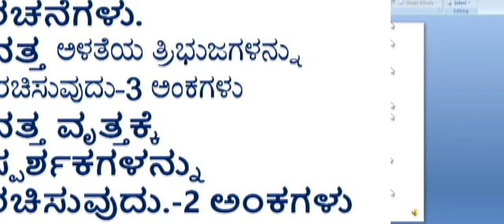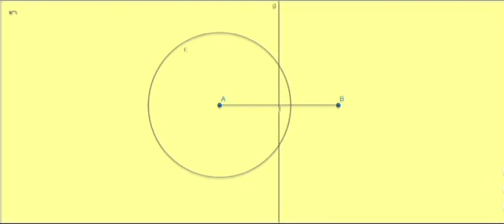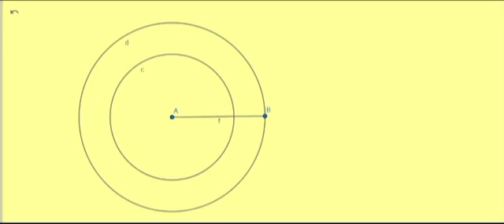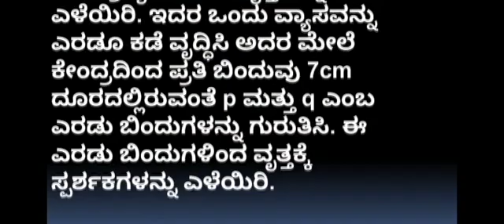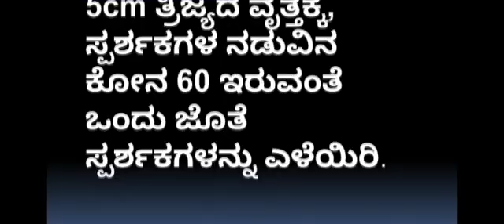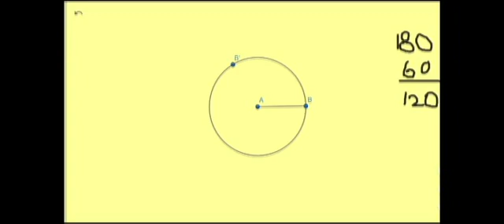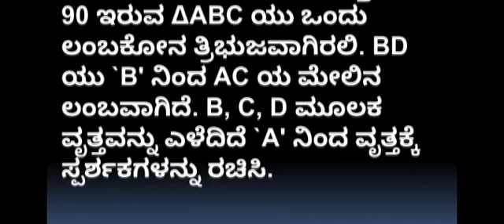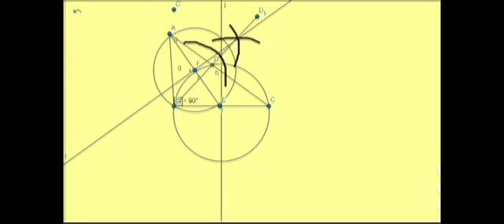circles and tangents in constructions|ದತ್ತ ವೃತ್ತಕ್ಕೆ ಸ್ಪರ್ಶಕಗಳನ್ನು ರಚಿಸುವುದು.-2 ಅಂಕಗಳು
I have solved most important and expected questions in constructions
Question paper  related questions on circles and tangents in constructions topic